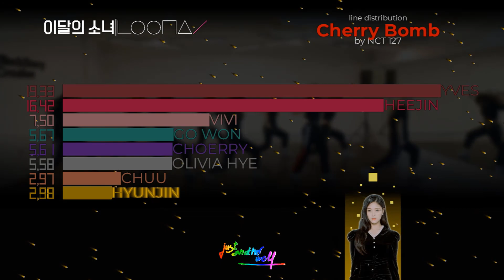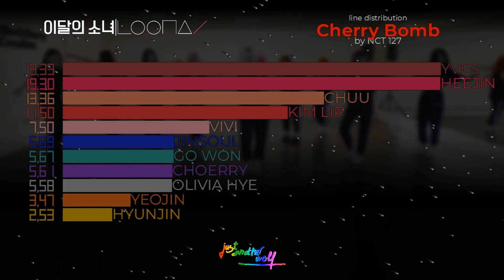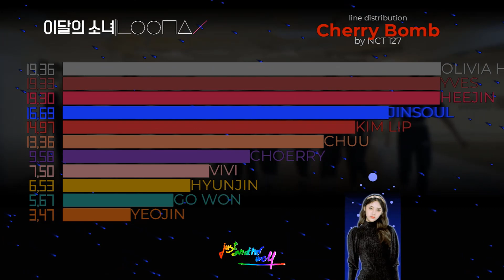LOONA | Cherry Bomb (cover of NCT 127's song) | line distribution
Hey! Hope you like it. New content soon!
Now you can help by adding lyrics and translations.

💖🧡💛💚💙💜 UWU 💜💙💚💛🧡❤
I used LOONA's cover on their YT channel because sharing their cover in KCONTACT is supposed to be illegal so I just used the audio.

💖🧡💛💚💙💜 ABOUT ME 💜💙💚💛🧡❤❤
💖 how to find me - @iamjustawolf on TW (I ue to post in Spanish)
🧡 nationality - spain
💛 languages - Spanish & English (also 1/2 German & Portuguese)
💚 he/him & 🏳️‍🌈
💙 interests - videogames, computers, programming & design
💜 stans & biases - LOOΠΔ (olivia hye), TWICE (mina), PRISTIN (yehana) [a celebration of life]

💻💻💻💻💻💻 SOFTWARES 💻💻💻💻💻💻
💻 Processing
💻 OBS
💻 any video editor
💻 Powerpoint
💻 GIMP

(if you have another line distributions channel)

Group that "covers": LOOΠΔ [이달의 소녀]

🎶 song: Cherry Bomb
👩‍👩‍👧‍👧 artist: NCT 127
💿 mini-album: Cherry Bomb
📅 year: 2017
🌏 language: Korean & English
🏣 enterprise: SM

👩‍👩‍👧‍👧 artist: LOOΠΔ [이달의 소녀]
💿 mini-album: [#]
📅 year: 2020
🌏 language: Korean & English
🏣 enterprise: BLOCKBERRY CREATIVE

🖼 screenshot of the displayed video

🌟 34 🌟